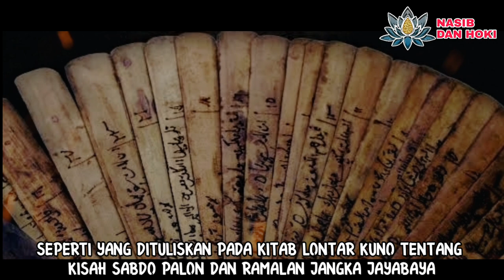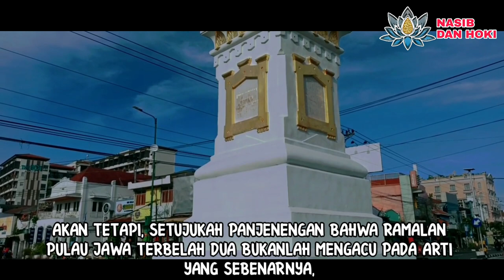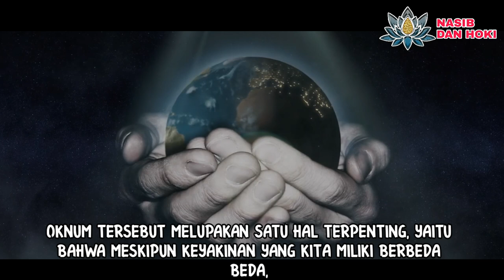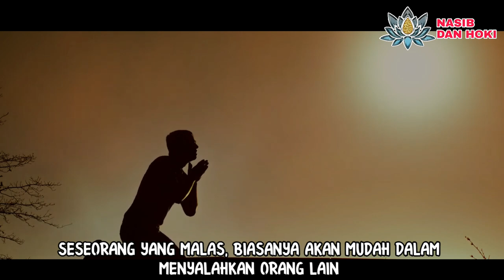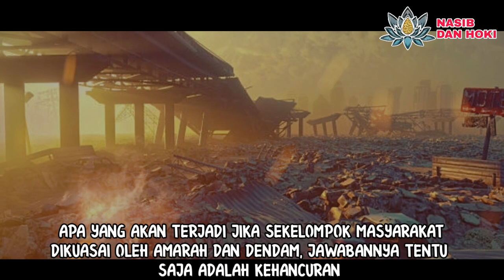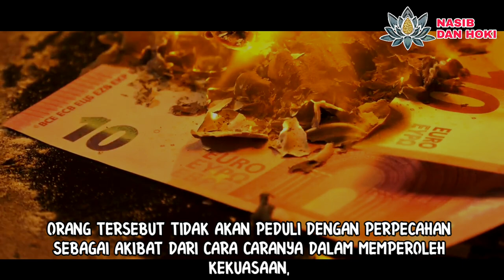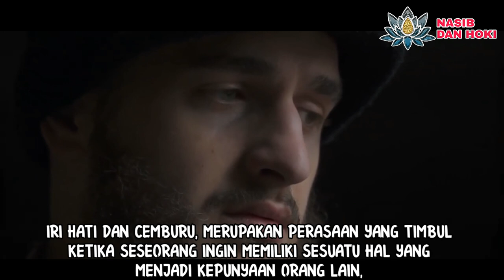ERUPSI SEMERU & GEMPA CIANJUR ADALAH PERTANDA_7 HAL YG AKAN MEMBUAT PULAU JAWA TERBELAH MENJADI DUA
Menurut legenda sabdo palon nagih janji dan jangka jayabaya, disebutkan bahwa suatu saat nanti pulau jawa akan terbelah menjadi dua, dimana akan diawali dengan datangnya banyak goro goro atau bencana alam.
Mungkinkah erupsi semeru dan gempa bumi di cianjur serta gempa bumi di garut merupakan bagian dari goro goro yang disebutkan dalam ramalan?
Atau mungkinkah bencana tersebut hanyalah suatu pertanda karena manusia sudah terlalu jauh dengan sang pencipta dan sudah tidak selaras dengan alam semesta?
Berikut ini adalah 7 hal yang akan bisa membuat pulau jawa terbelah menjadi dua bagian. Tentunya hanya di channel Nasib dan Hoki

pulau jawa terbelah menjadi dua
pulau jawa terbelah jadi 2
pulau jawa terbelah 2
pulau jawa akan terbelah menjadi dua
jawa terbelah jadi 2
jawa terbelah dua
jawa terbelah menjadi 2
terbelahnya jawa
nasib dan hoki
sabdo palon nagih janji
jangka jayabaya
erupsi semeru
gempa cianjur
gempa garut